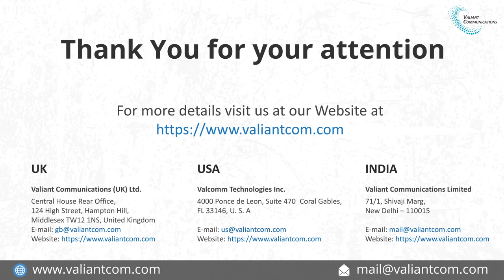VCL-3045-D, NTP to IRIG-B Converter: Time Distribution Unit || Valiant Communications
Description

Valiant’s VCL-3045, NTP to IRIG-B Converter offers the following unique features:

    Valiant’s VCL-3045, NTP to IRIG-B Converter can be installed to provide IRIG-B time-synchronization in locations that require a compact and a secure enclosure, without external GPS antennas - especially in areas that are prone to lightning strikes and acts of vandalism.
    The VCL-3045, NTP to IRIG-B Converter acts as a firewall between an IP based network in which NTP Servers are installed and terminal equipment requiring IRIG-B time inputs. The VCL-3045 is especially useful to provide time synchronization to terminals, such as Railway Signaling equipment which requires accurate time-of-day synchronization, but at the same time also requires maximum isolation from inclement weather conditions and external hostile elements.
    The VCL-3045, NTP to IRIG-B Converter incorporates a unique BCMA (Best Master Clock Algorithm) feature not found in GPS based IRIG-B time synchronization servers. This feature allows the user to assign up to 3 NTP Servers to become the best alternate time synchronization sources for the terminal equipment. The VCL-3045 automatically switches to and selects the best available source (NTP Server) with the best available (Stratum 1) reference the least amount of jitter and wander. This BCMA (Best Master Clock Algorithm) feature ensures that the terminal equipment which requires an IRIG-B Input for time synchronization always remains synchronized to the best available (Stratum 1) clock source in that network.valiant